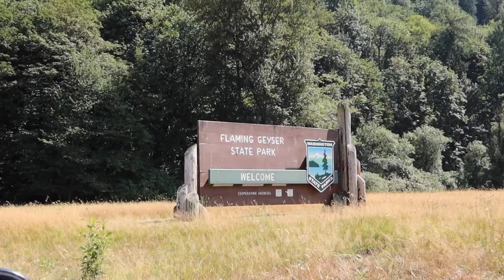Travel Vlog pt.2 Green River Kent, Wa!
This has been the best vacation, We apologize for the content being all over the place. But it's hard to vlog while living in the moment. Don't forget to come along this crazy journey with us! WE LOVE YOU!! ❤️